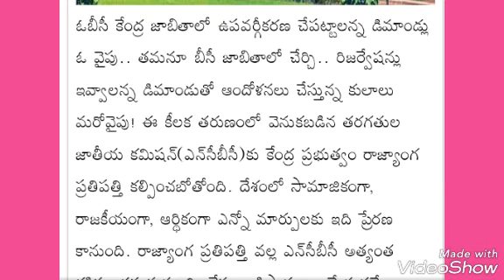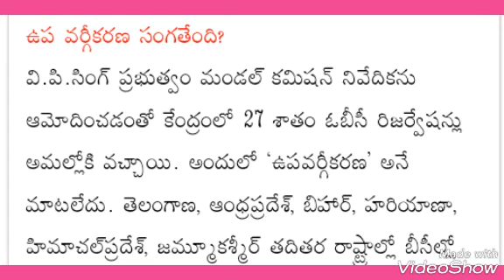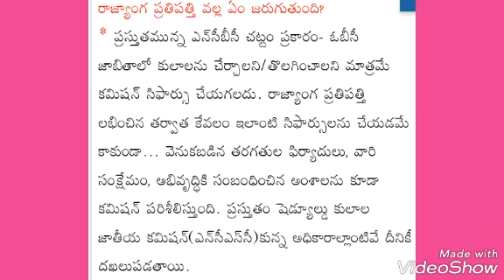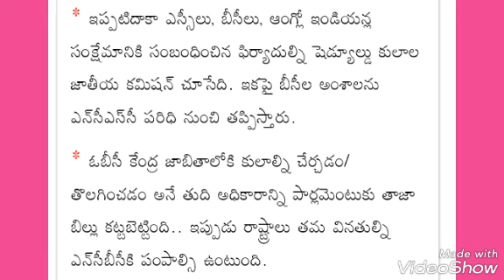జాతీయ వెనుకబడిన తరగతుల కమీషన్.justice rohini garu.మూడు ఉప వర్గాలుగా OBC లు, 123 amendment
123  రాజ్యాంగ సవరణ